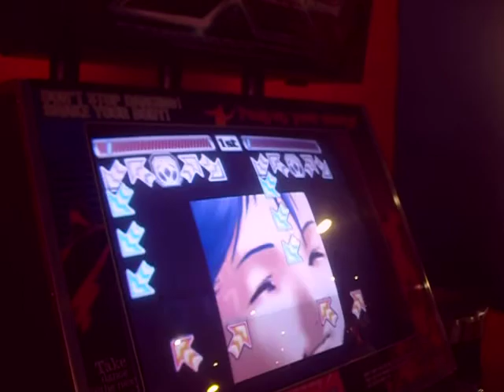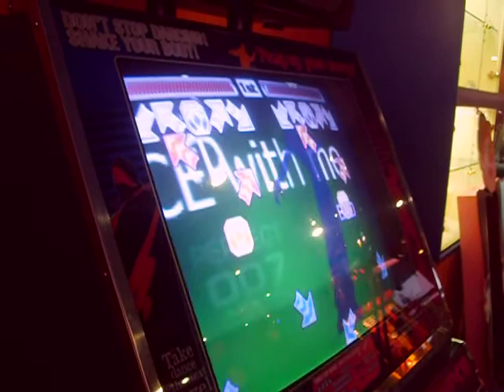Jugando al DDR extraño xD